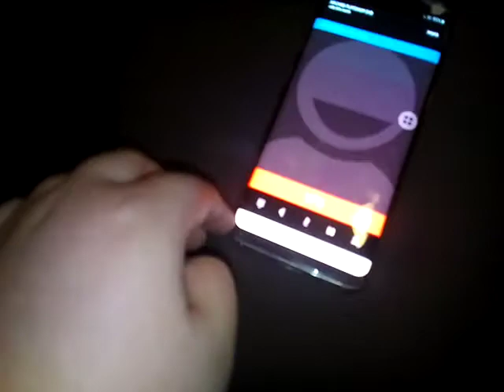ARCHOS PLATINUM 50B Incoming Call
ARCHOS PLATINUM 50B preset dialer, Incoming Call